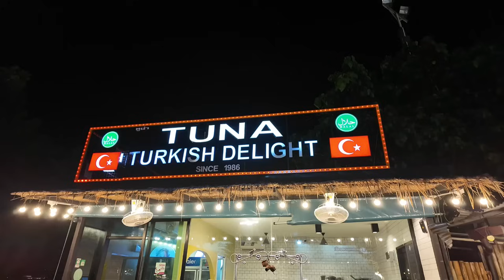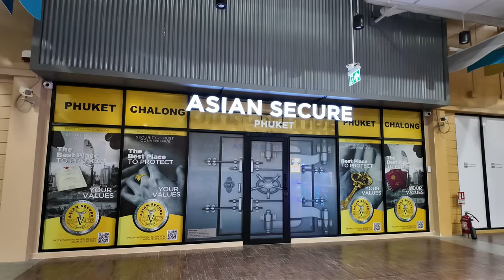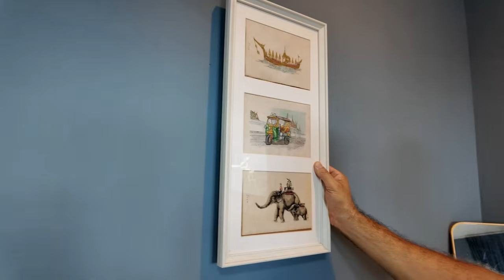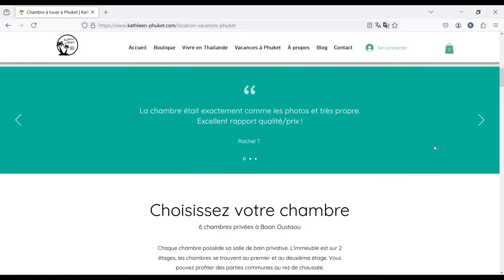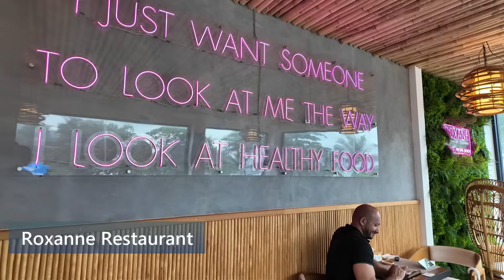VIVRE EN COUPLE EN THAÏLANDE | 11 Ans à Phuket : Notre Vie en Basse Saison | VLOG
** Lieux visités dans la vidéo **

- Télécharger l'application Wise (transfert d'argent facile de la France vers la Thaïlande)
SOUTENIR NOTRE TRAVAIL
- Bitcoin Wallet 1NVejsvRnMJ6xxkDBhRr2hCpayAYvCExWP
- Ethereum Wallet 0x51ed2f7d6e9813928dcd388b065c8ddddb98cfb6
ASSURANCES
Si vous avez des questions, remplissez le formulaire sur mon site internet

MUSIQUE
Song: Hamili - Lunary

Song: Livermat - Way to Long